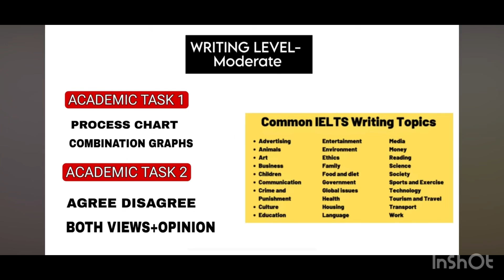September ielts exam predictions 2024 (100%)